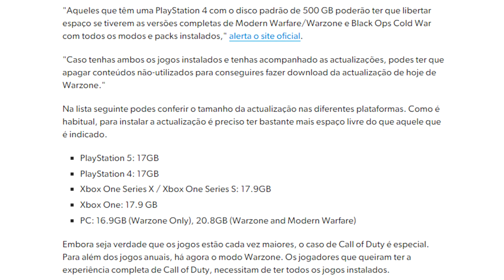Jogo NÃO CABE MAIS no Playstation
Fala galera! No corte de hoje falaremos do Call of Duty que está tão grande que não dá mais pra instalar nos Plastation 4 de 500gb.